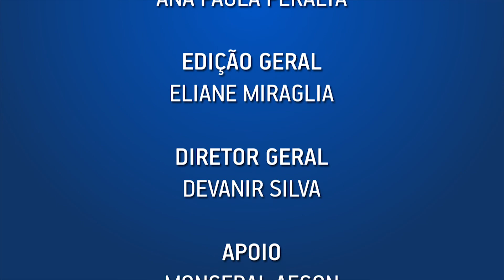SISTEL PRIMA PELA CAPACITAÇÃO DOS CONSELHEIROS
Ezequias Ferreira, da SISTEL, destaca a importância da capacitação dos Conselheiros para a o bom desempenho na gestão do plano previdenciário.